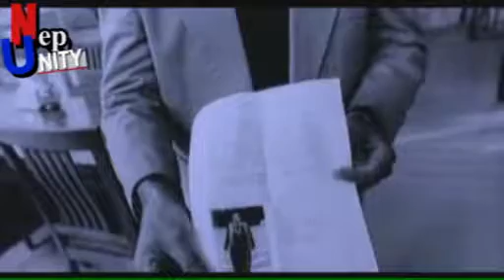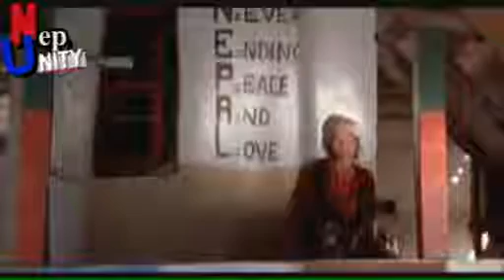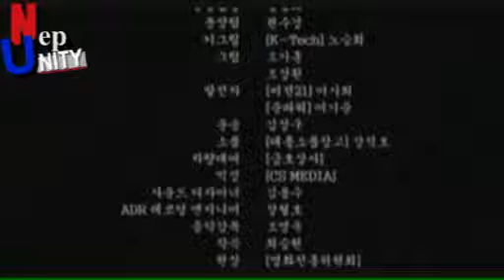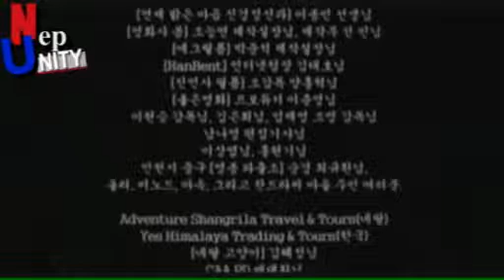NEPAL dir. by Park Chan-Wook.Part3.NepUNITY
N.E.P.A.L. is directed by one of my favourite directors, the legendary Park Chan-Wook (OLD BOY, Sympathy for Mr Vengeance). This film is one of the shorts from the Obnimus South Korean film 'If you were me' (2003) which is directed by six leading Korean directors and it was made for the National Human Rights Commission.

N.E.P.A.L is based on a true life story of Chandra Kumari Gurung, a Nepalese woman in Korea. The film's narrative tackles the racial prejudice and the economic exploitation of immigrant workers in Korea. All f the six films deal with discrimination in Korea. The film has spawned three live-action sequels, as well as two animated films, which deal with similar themes.